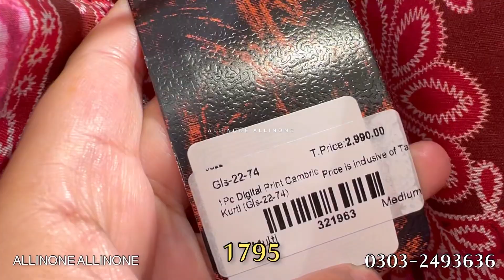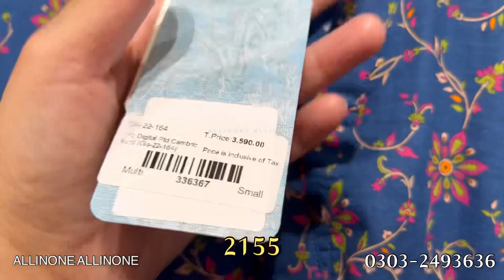Gul Ahmed Sale 2023 Upto 70% Off